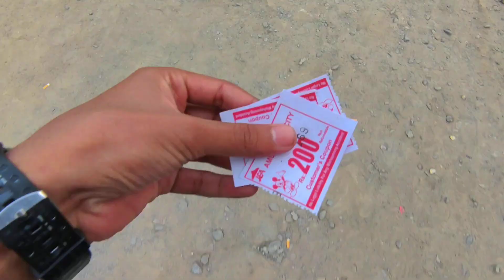Harnoi Abbottabad ❤️ | Abbottabad City Beauty 😍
In this video, I'll be sharing my experience visiting Harnoi
Abbottabad, a beautiful destination located in the Abbotabad city Khyber
Pakhtunkhwa province of Pakistan. Abottabad city beauty is so fabulous.
Harnoi Abbottabad is a beautiful destination located in the Abbottabad city
Khyber Pakhtunkhwa province of Pakistan. The area is
surrounded by snow-capped mountains and rich forests,
making it a perfect place to explore for hikers and nature
lovers.
I'll be sharing my experiences on my journey to Harnoi
Abbottabad, including the Abbottabad city beauty, amazing views, the beautiful
nature, and the amazing people I met along the way. If
you're looking for a memorable travel experience, then
check out Harnoi Abbottabad!

Your Quires :-

abbottabad harnoi park
abbottabad harnoi
abbottabad city beauty
harnoi abbotabad
harnoi abbottabad location
harnoi abbottabad distance from islamabad
harnoi abbottabad a top attraction
abbottobad harnoi jheel
harnoi waterfall abbottabad
harnoi river abbottabad
harnoi abbottabad ki sair
beautiful place in abbottabad

Your Quires :-
harnoi abbottabad
abbottabad
abbottabad pakistan
harnoi lake abbottabad
harnoi park abbottabad
abotabad
harnoi waterfall abbottabad
history of abbottabad
harnoi
a trip to abbottabad
city tour abbottabad
abbottabad harnoi park
harnoi abbottabad lake
abbottabad food
beauty of abbottabad
travel to abbottabad
abbottabad tunnel
abbottabad city tour
beautiful city abbottabad
shimla hill abbottabad
abbottabad bazar
latest video abbottabad
harnoi abbottbad
harnoi lake abbottabad
harnoi waterfall abbottabad
abbottabad harnoi jheel
harnoi river abbottabad
abbottabad harnoi picnic points abbottabad famous
abbottabad harnoi ahsan niazi
abbottabad harnoi park
harnoi park abbottabad
harnoi abbottabad
harnoi lake
Harnoi Abbottabad ♥: A Journey to Remember
harnoi waterfall
harnoi park
harnoi amusement park
best places in abbottabad
Top 5 places in Abbottabad
traveling soul